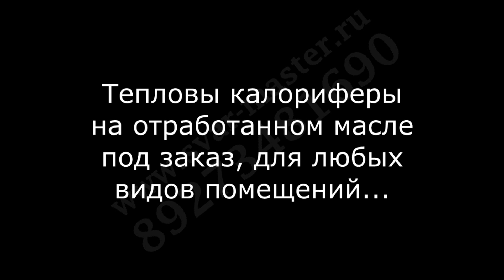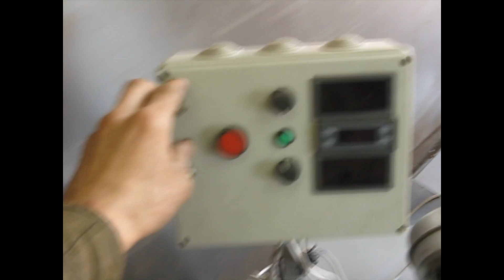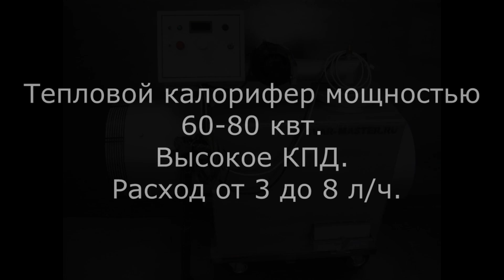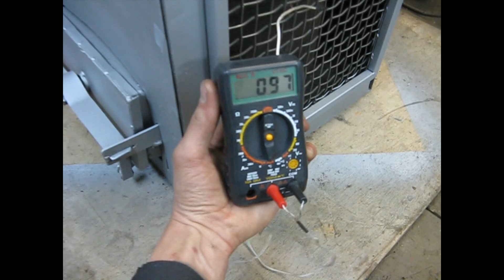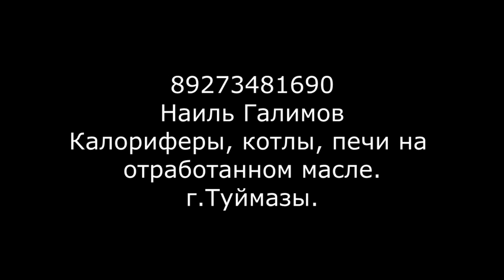Калориферы на отработке от svar-master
Обзор модельного ряда калориферов на отработанном масле для любых помещений. Под заказ 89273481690